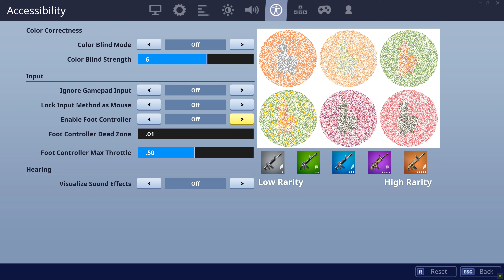How To Enable Foot Controller Fortnite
Linnet's How To Fortnite Guide